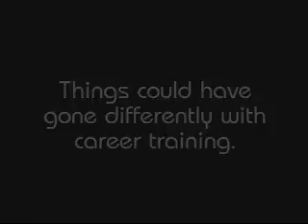Grow Up - Get Career Training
- Are you ready to get your career moving in the right direction?